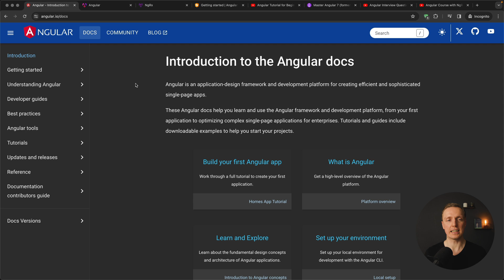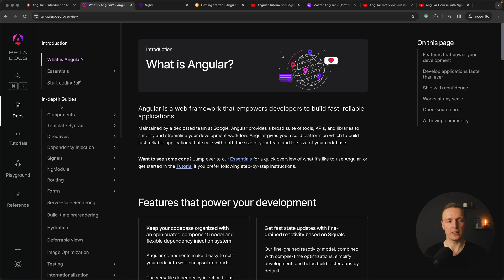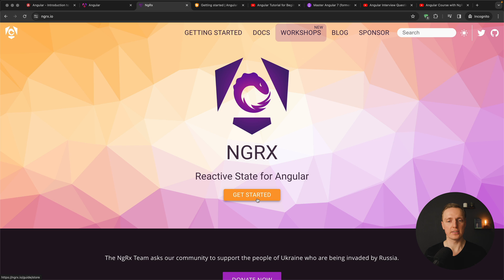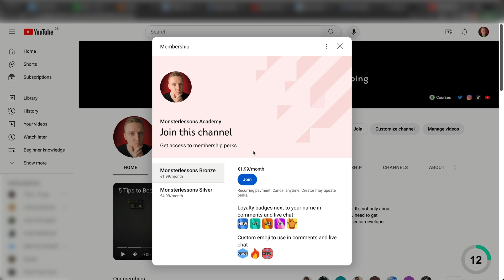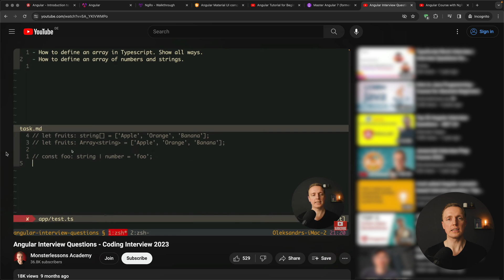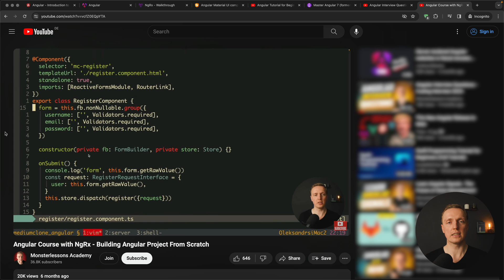Best Angular Resources for Learning - Websites, Youtube Videos, Courses and Books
I want to share with you best Angular resources from my point of view to start learning Angular or improve your knowledge. Doesn't matter if you like to learn by documentation, videos, courses or books - you will find the here.

🕒 TIMESTAMPS
0:00 Introduction
0:16 Official documentation
1:46 State management
2:46 Courses and Youtube videos